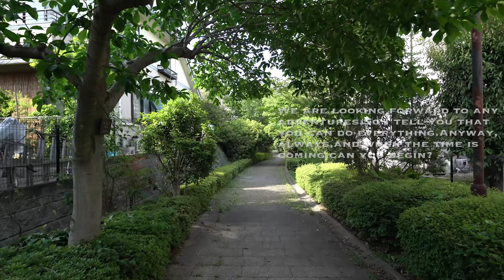地球を掴む手袋 [グローブ・グローヴ] Gloves grab the Globe.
[Globe-Gloves]
The gloves grab the globe.
グローヴ・グローブ